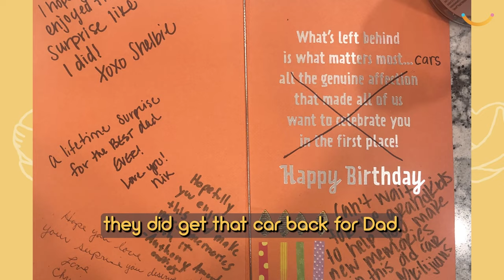Dad Surprised With Dream Car He Was Forced To Sell To Support Family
A dad who was forced to sell his dream car 15 years ago to support his family could not believe his eyes when he opened his barn door to see the vehicle in which he shared so many happy memories waiting for him. After years of trying, Denny Harvey's family had secretly tracked down his 1959 Edsel Ranger, purchased it and planned a big surprise. According to Denny's son, Anthony, from McCordsville, Indiana, his father had had first purchased the car in 1990, and some of his fondest memories as a child were sitting on his father's lap as he took the vehicle for a spin. Denny loved the vehicle, his family said, and he would take it to car shows with his late brother until he got caught up in bills in 2004. Thinking the car would bring in the most money, which he desperately needed, Denny was forced to sell his beloved Edsel and never saw it again. One day, though, while going through family documents, Anthony came across the vehicle identification number for the car, setting himself the challenge of tracking it down. For some time, Anthony said, he had no luck – but in 2018, he was finally able to find his father's car down and purchase it.

VideoID: TT-5516